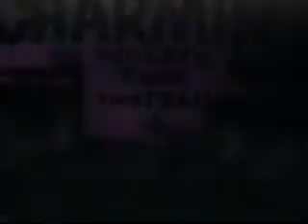webtvgoogle.com "If you remember Mr. Wipple, then you remember Charmin" this is branding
Customized Retail Promotion, Merchandising and Marketing for Customer Service Programs via
Web Development Using the Power of Video (Sight and Sound)

Recently teamed with Google to provide focus on companies
that are increasing their retention on their home page using a professional video promotion...a simple/short message.

Specialties:
Branding and Merchandising for Retail Marketing
Assisted Sales Programs
Branding using Interactive Video
FCC Broadcast License
Web Development for Fortune 500 to Smaller Companies
Development of On-Line Interactive Training
New Product Launch, Webinars to SmartPhones
Public & Media Relations
On-Line Video Product Profiles
Affordable Customized WEBTV development
Target and tracking Social Business Media Networking
Teamed with Google, FaceBook, YouTube and LinkedIn.

Specialties: Merchandising for Procter and Gamble, Premium Retail Service, Best Buy, Sears, Wal-Mart, Sam's Club, Millstone Coffee, Toys'R Us, hhgregg, Nintendo and Samsung Electronics